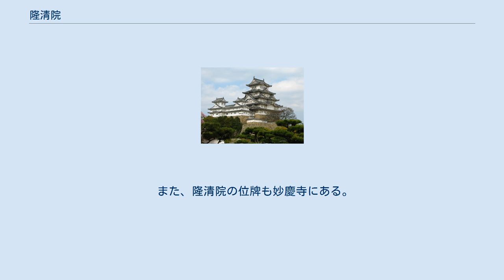隆清院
隆清院（りゅうせいいん、生没年不詳）は、安土桃山時代から江戸時代にかけての女性で、関白・豊臣秀次の娘であり、真田信繁の側室となった人物。
子に御田姫（顕性院）、三好幸信がいる。
名は不詳である。
 文禄4年（1595年）、父秀次は豊臣秀吉によって切腹に追い込まれ、秀次の側室・侍女34人と子4男1女は京都三条河原で斬首される。
隆清院はこの処刑から逃れたが、なぜ逃れることができたかは不明である。
その後、九度山に蟄居している真田信繁の側室となったが、側室となった経緯は不明。
慶長9年（1604年）に信繁の五女・なほ（顕性院）、慶長20年（1615年）に三男・三好幸信を産んだ。
生年も不明だが、顕性院を産んだ時点で10代に達していたと推測できる。
 大坂の夏の陣では娘と秀次の母瑞龍院の許に身を寄せ､難を逃れた｡ 出羽国亀田藩主・岩城宣隆に嫁いだ娘・顕性院が建立した妙慶寺の縁起によると、母は一の台（菊亭晴季の娘）と伝わり、寛永10年（1633年）5月8日、京の菊亭家で没したとしている。
法名は、隆清院殿妙詔日昌大姉。
顕性院は供養のため亀田より日砌和尚を派遣し、菊亭家から遠路訪れた日砌和尚に対し贈られたという袈裟が妙慶寺にある。
また、隆清院の位牌も妙慶寺にある｡